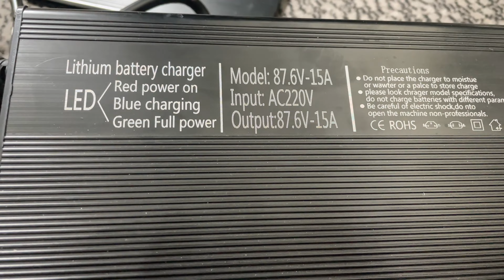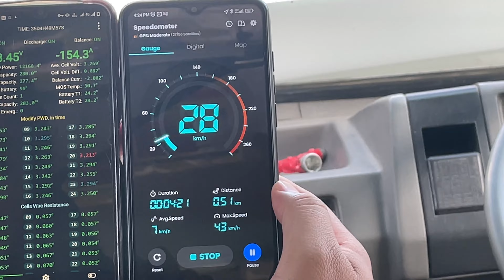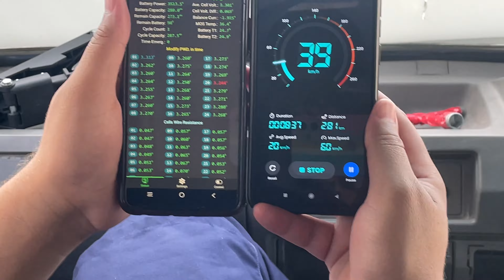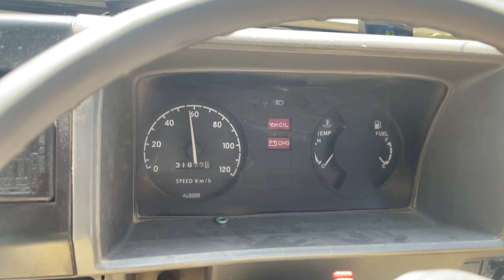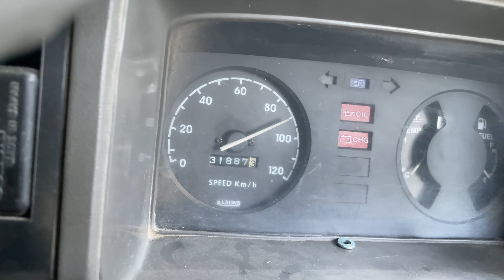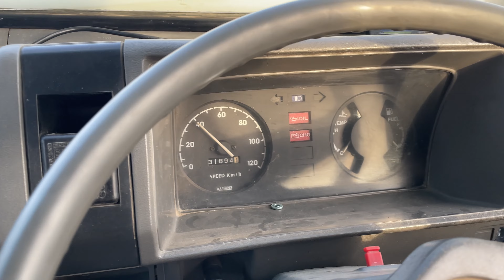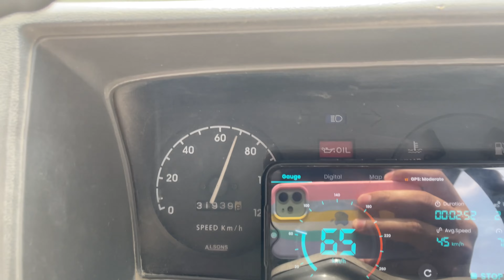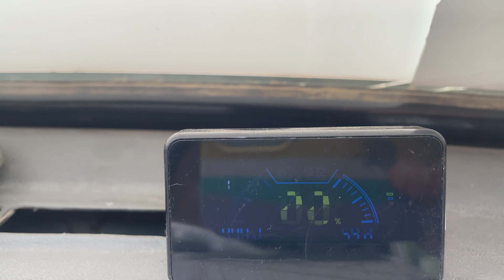CST # 23 EV Suzuki Carry Bolan Electric conversion 10kW Datai motor 197km range 76.8V 280Ah 21.5kWh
Step by step upgradtion process of Carry Bolan from 2200W BLDC motor to 10kW PMSM motor from Datai and 21.5kWh Lithium Iron Phosphate battery. The fully electric van can go as fast as 70 km/h and has a tested range of 197km. The rechargeable Lithium Iron Phosphate battery has 8 years (3000 cycles) life. Initial cost of around rupees 12 lacs can be recovered in around a year by using solar energy for charging. It can make you good money if used as a taxi or for ride hailing. Also very good for school/office transport. The battery is made of 24 x 280Ah Lithium Iron Phosphate cells in series. It can be charged in as less as one hour by using a fast DC charger. The charger we have used can fully charge the battery in around 9.3 hours.